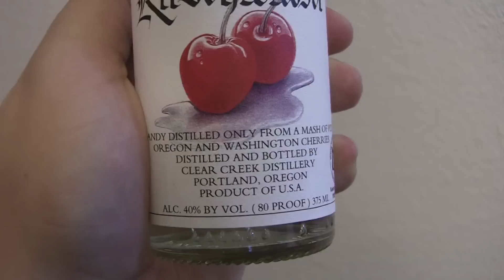Cherry Brandy - Liquor Show - Ep.23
On this episode we try Clear Creek Distillery Cherry Brandy. This is legit brandy, made from cherry mash.

Our Vlog Channel!